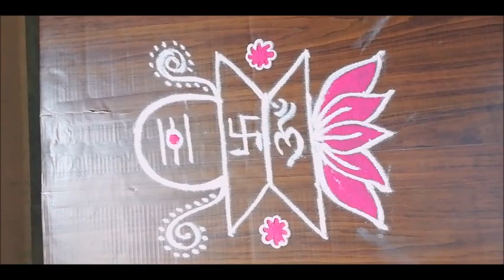Maha Shivaratri Muggulu || Shivalingam || Madhu's Creative Designs